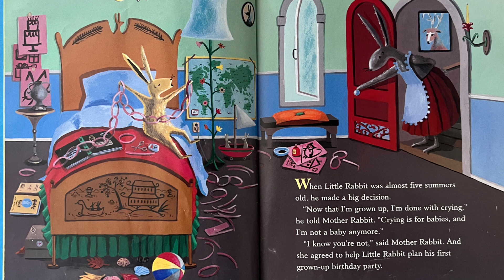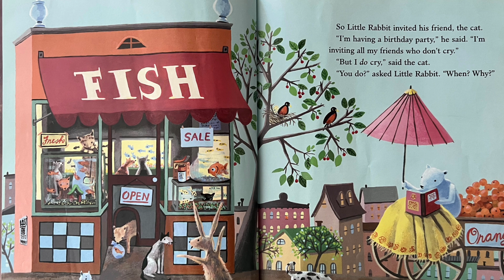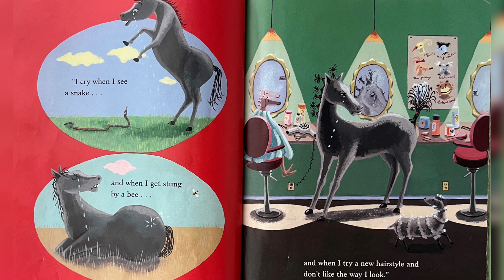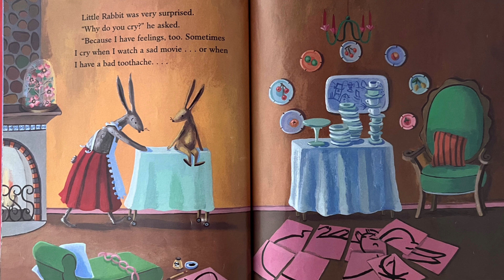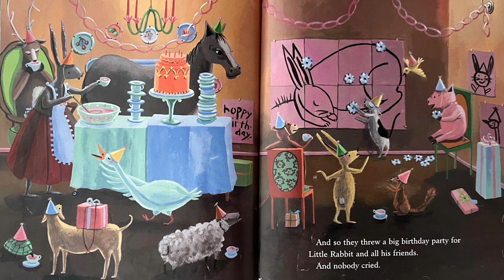Children Read Aloud Stories: Why Do You Cry? by Kate Klise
Little Rabbit is about to turn five, and he decides he's all through with crying. He doesn't want crybabies at his birthday party, so he tells his friends they can come only if they're big, like him, and don't cry anymore. When all of his friends admit to crying sometimes, Little Rabbit is shocked. Does everybody cry? Why? A beautiful story about feelings.